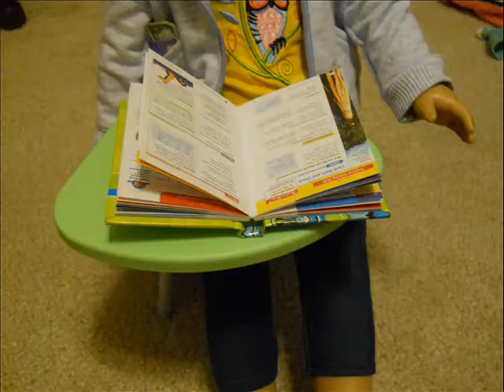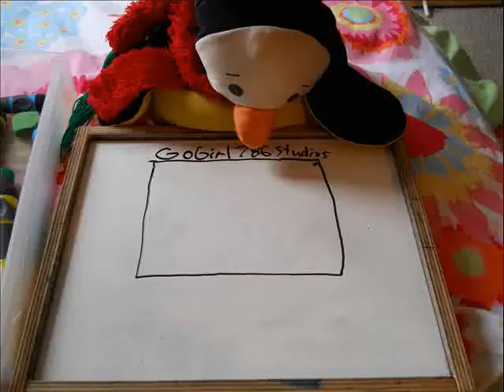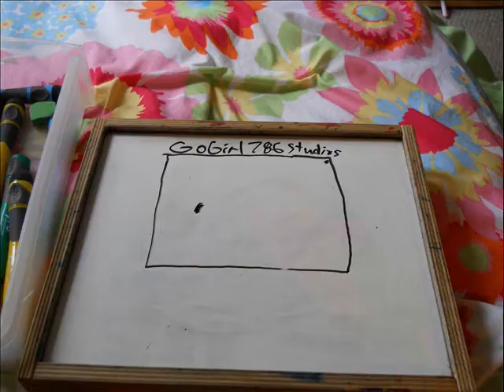AG doll Emily's Day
The AG dolls are my friends dolls.It took FOREVER!! enjoy and thanks fur watching!!